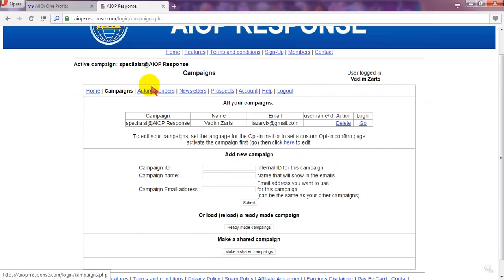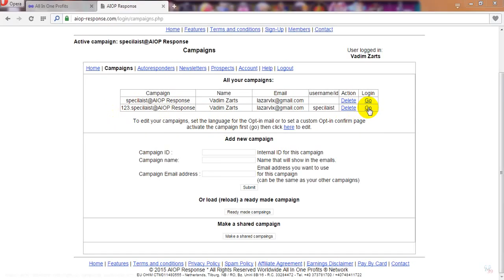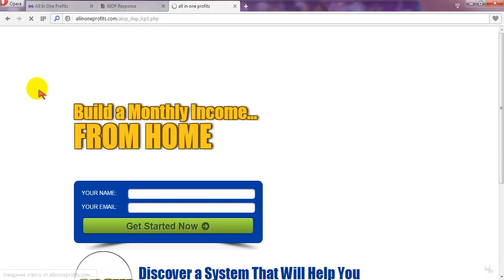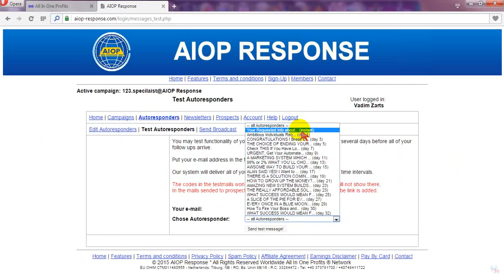создание американской компании